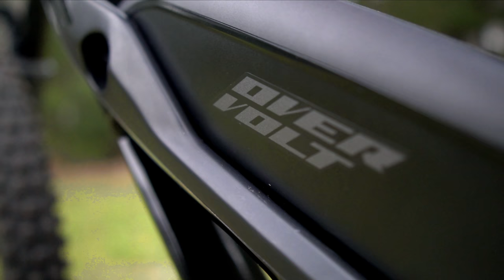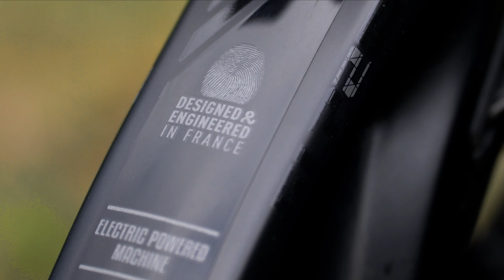Neues E Bike, neue Saison - Lapierre Overvolt GLP 2 Team | toffer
Heute stelle ich euch mein E Bike für eine Menge Abenteuer und eine gute Zeit 2021 vor. Es ist das E MTB Lapierre Overvolt GLP 2 Team mit dem Bosch Performance CX Motor der vierten Generation und 500 Wh Akkukapazität. Das E Bike aus Frankreich glänzt durch das geringe Gewicht in Verbindung mit einem sehr funktionellen Design. Auf den Trails überzeugt das E Bike mit 170 mm Federweg durch die Rock Shox Zeb und 160 mm Federweg am Heck durch den Rock Shox Super Deluxe auf ganzer Linie. Natürlich kommt das Rad auch als MXer mit unterschiedlichen Laufradgrößen - eben das Beste aus zwei Welten. 😄
Ich freue mich mit dem Lapierre ein spannendes E Bike für 2021 am Start zu haben, das sicher noch das ein oder andere Update erfährt um noch besser auf mich angepasst zu werden.
Die Vergangenheit hat es gezeigt das das Rad wirklich sehr schnell unterwegs sein kann, denn das Lapierre Zipp Collective Team hat bei jedem Rennen bei dem das E Bike Lapierre Overvolt GLP 2 Team am Start war auch den Sieg geholt. Egal ob E-EWS die E Bike Enduro World Series, oder beispielsweise die Tour du Mont Blanc, bei dem 300 km in 3 Tagen bezwungen werden mussten, wobei davon 280 km auf Singletrails gefahren wurden.
Ich freue mich auf die Saison mit dem E MTB und darauf euch mitzunehmen.

LEUTE.

Greetz toffer